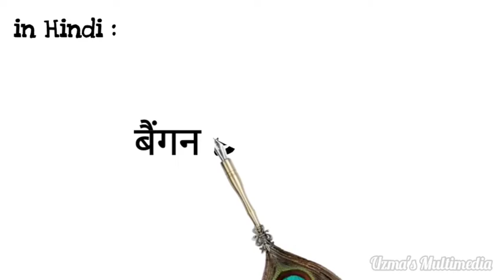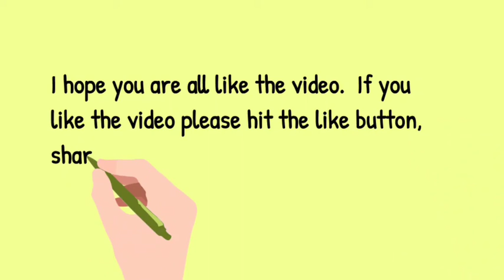What are the other names of Brinjal in Indian languages